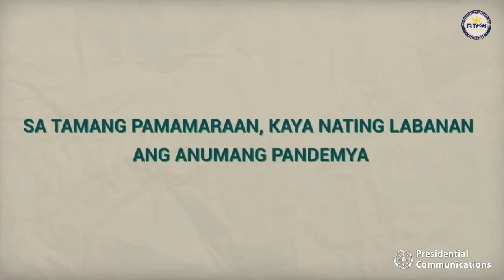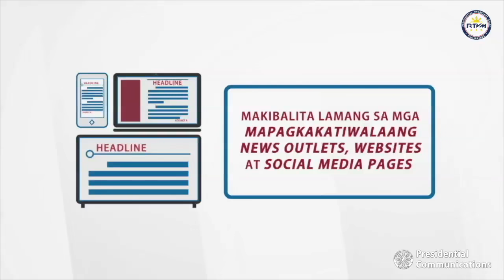Counterpoint by Secretary Salvador Panelo 5/28/2021